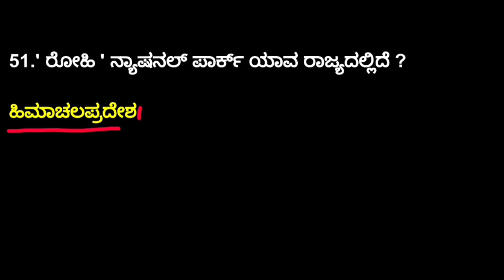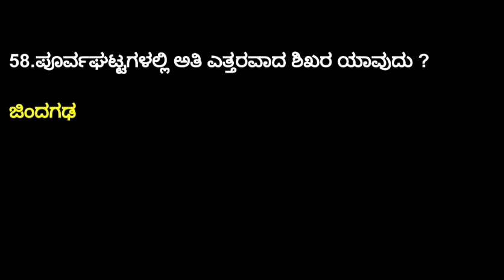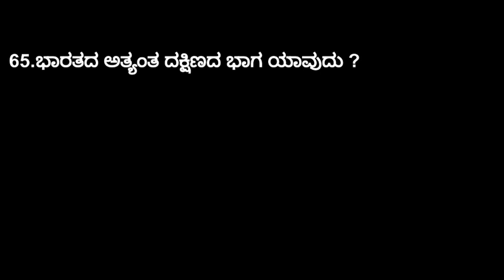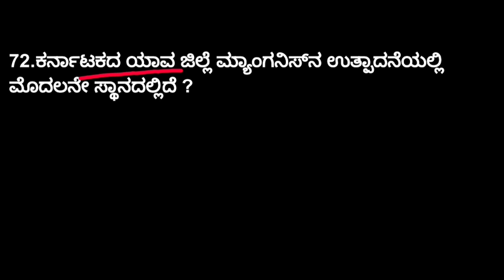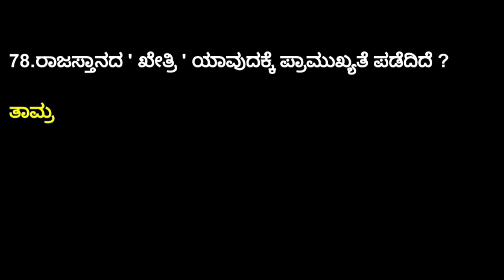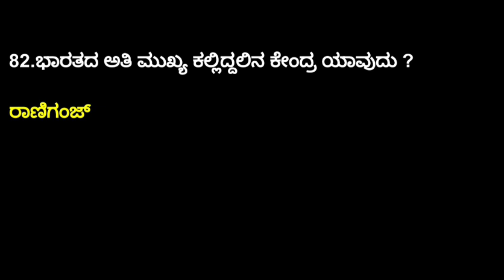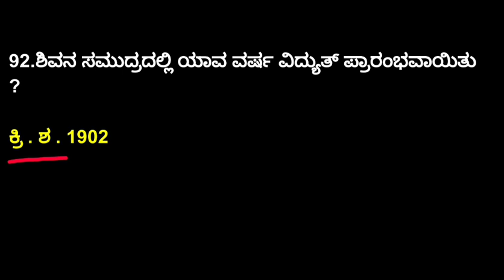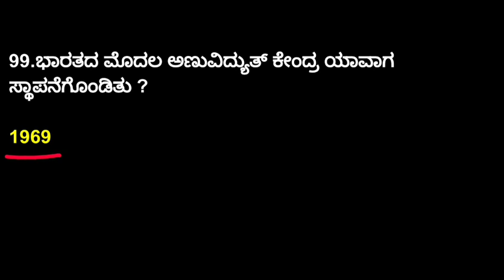Geography Top - 250 Questions ಭೂಗೋಳಶಾಸ್ತ್ರ ಟಾಪ್ - 250 ಪ್ರಶ್ನೆಗಳು ಭಾಗ - 02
1)ಭೂಗೋಳಶಾಸ್ತ್ರ ಟಾಪ್ - 250 ಪ್ರಶ್ನೆಗಳು
ಭಾಗ - 01

2)ಭೂಗೋಳಶಾಸ್ತ್ರ ಟಾಪ್ - 250 ಪ್ರಶ್ನೆಗಳು
ಭಾಗ - 02

3)ಭೂಗೋಳಶಾಸ್ತ್ರ ಟಾಪ್ - 250 ಪ್ರಶ್ನೆಗಳು
ಭಾಗ - 03

4)ಭೂಗೋಳಶಾಸ್ತ್ರ ಟಾಪ್ - 250 ಪ್ರಶ್ನೆಗಳು
ಭಾಗ - 04

5)ಭೂಗೋಳಶಾಸ್ತ್ರ ಟಾಪ್ - 250 ಪ್ರಶ್ನೆಗಳು
ಭಾಗ - 05

1) Applied Science  In kannada for FDA, SDA, PSI, PC, KAS, RRB PART - 01

2) Applied Science  In kannada for FDA, SDA, PSI, PC, KAS, RRB PART - 02

3) Applied Science  In kannada for FDA, SDA, PSI, PC, KAS, RRB PART - 03

4) Applied Science  In kannada for FDA, SDA, PSI, PC, KAS, RRB PART - 04

1)ನಮ್ಮ ವಾಟ್ಸಪ್ ಗ್ರೂಪ್ ಗೆ ಸೇರಲು ಕೆಳಗಿನ ನಂಬರ್ ಗೆ ವಾಟ್ಸಪ್ ನಲ್ಲಿ ಮೆಸೇಜ್ ಮಾಡಿ

2)ನಮ್ಮ ಟೆಲಿಗ್ರಾಮ್  ಗ್ರೂಪ್ ಗೆ ಸೇರಲು ಕೆಳಗಿನ ಲಿಂಕ್ ಮೇಲೆ ಕ್ಲಿಕ್ ಮಾಡಿ